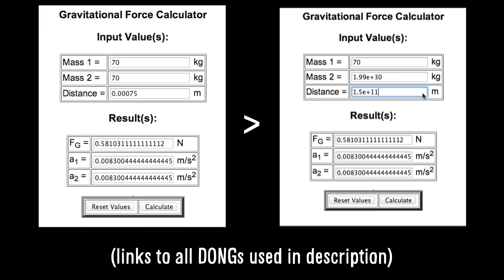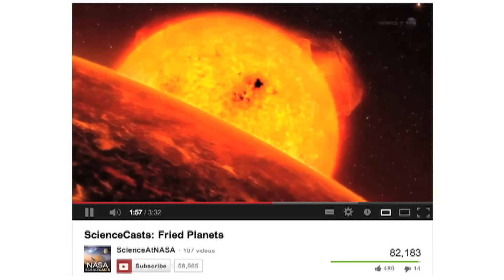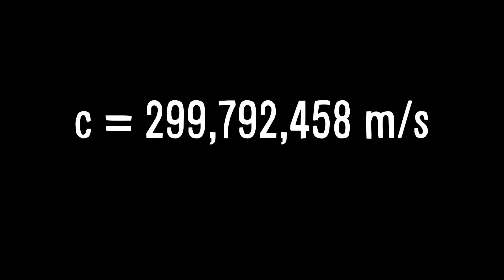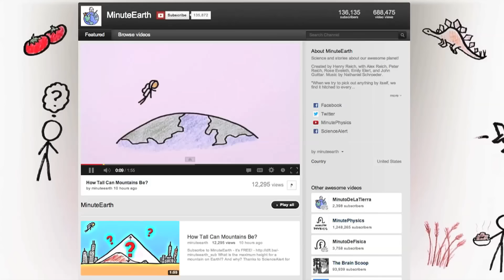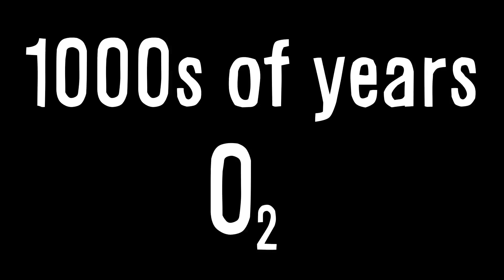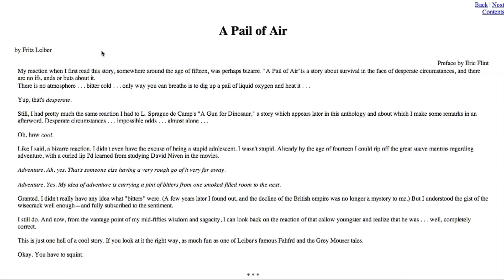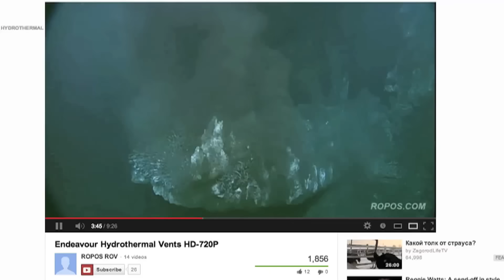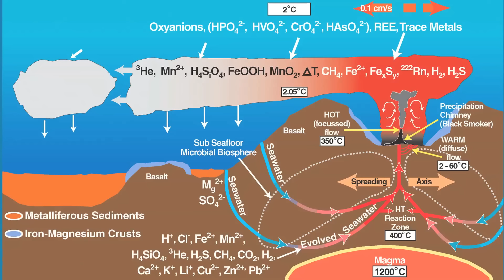What If The Sun Disappeared?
Neil Degrasse Tyson book that includes a discussion of Earth's geothermally resiliant life